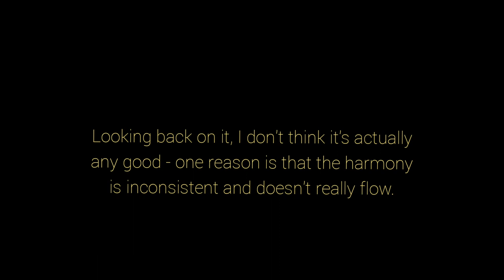Twinkle Twinkle Jazzy Star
A short jazz reharmonisation of Twinkle Twinkle Little Star.
The only good things about this are the pedals and the sad trombone noises :(